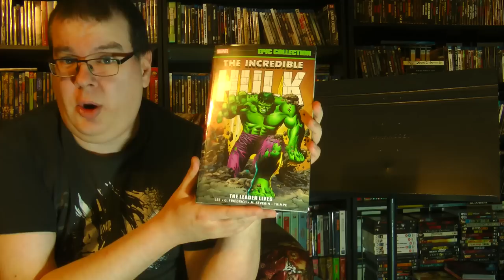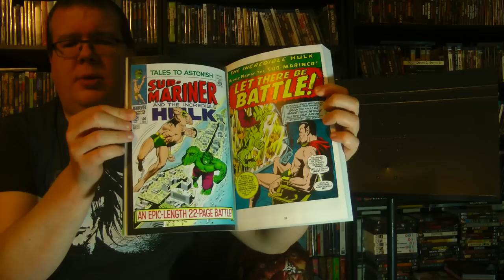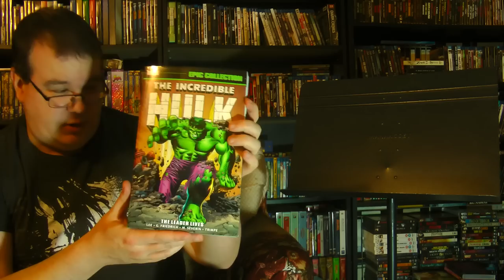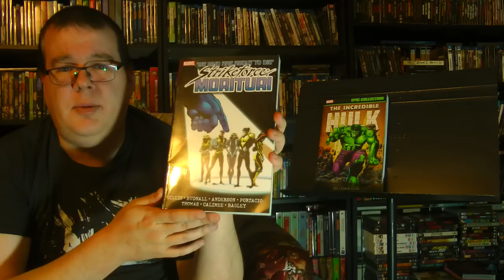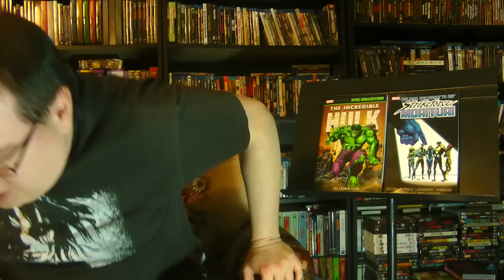2018 HAULiday Comic Book Update! A Pair of Marvels!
The LAST of the HAULiday Updates! Two more Trade Paperbacks of Marvel goodness!

hauliday update,comic books,marvel,incredible hulk,strikeforce morituri,physical media